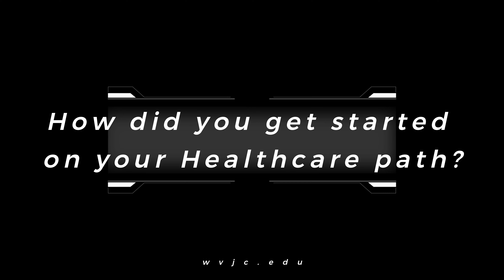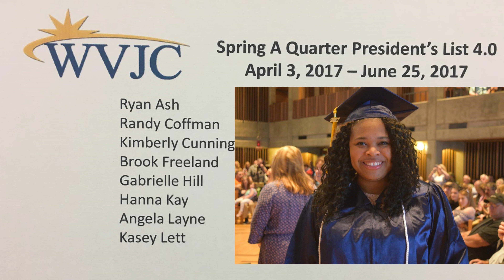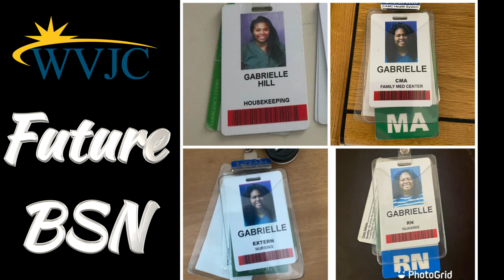Student Success Spotlight- Gabrielle Hill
Celebrating Our Student's Success: West Virginia Junior College student Gabrielle Hill discusses her journey from housekeeping to registered nurse in this student vlog. Gabby started her adventure at WVJC in the Clinical Medical Assistant program. The small class size, flexible scheduling, and accelerated program allowed her to juggle home life, work life, and school life. Launching THIS September, Gabby will be a part of WVJC's first RN to BSN program! To learn more about how you can get started on your journey in the healthcare field, visit wvjc.edu today.